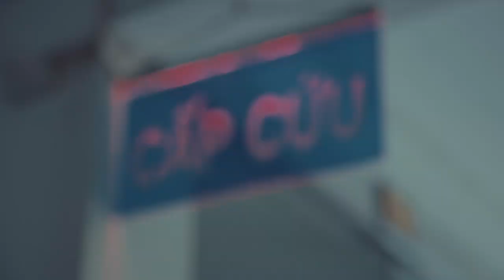Andy Quach & Ngo Nhu Thuy - "Phut Giay Cuoi Cung" Official Music Video - Watch It In HD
AQ Entertainment proudly present Phut Giay Cuoi Cung Official Music Video of Andy Quach & Ngo Nhu Thuy.  This song was written by Andy Quach which feature on their "Forever Love" duet album out last year.  You can find "Forever Love" album at any local stores near you, download it on Itunes or Cdbaby.com.
We hope you enjoy this latest video, like it & help share it to all the audience world wide to support Vpop.